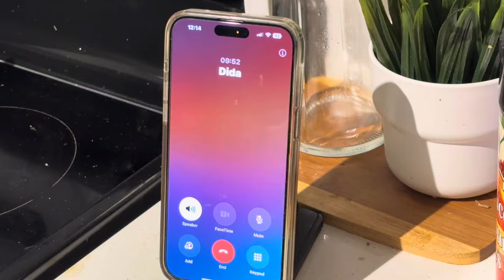Daily Vlog Turns into Cooking Vlog 🤦‍♀️ | Cooking With Mom❤️ | Lifestyle in Canada | Vlog 232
Hello Everyone!! ❤️❤️
আমার নতুন ব্লগে সবাইকে ওয়েলকাম । কেমন লাগলো অবশ্যই কমেন্ট করে জানাবে ❤️❤️
▶►Video Make: Trapita Tushi
▶► Channel: Lifestyle in Canada - Trapita Tushi
▶►Produced by " Lifestyle in Canada - Trapita Tushi" Studio.

In this immersive lifestyle vlog, join me on a captivating journey as I delve into the rich cultural tapestry of Canada. Embark with me on a serene visit to a Hindu temple, where we'll witness the beauty of ancient traditions and spiritual practices. Following this enlightening experience, we'll dive into the vibrant shopping scene of Canada, exploring local markets and indulging in the diverse offerings they have to offer. Come along as we embrace the essence of Canadian living, blending cultural exploration with modern-day delights in this engaging vlog.

কেন আমার বোন আমাদের সাথে থাকে না? Why doesn't my sister live with us? | Lifestyle in Canada-Vlog 226

Bangladesh to Canada by Etihad Airways || My Mom's Bangladesh to Canada Journey - Part 3 - Vlog 199

বাসে করে মালয়েশিয়া থেকে সিঙ্গাপুর যাওয়া ভুল ডিসিশন ছিলো || Malaysia To Singapore Vlog 1 || Vlog 98

▶►My Sister's Channel :  @RiditaAthoy